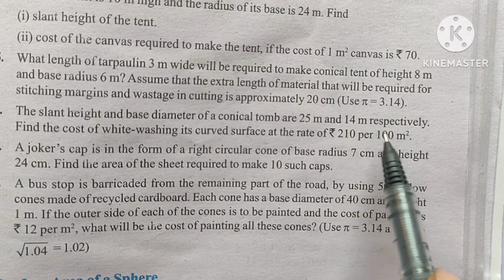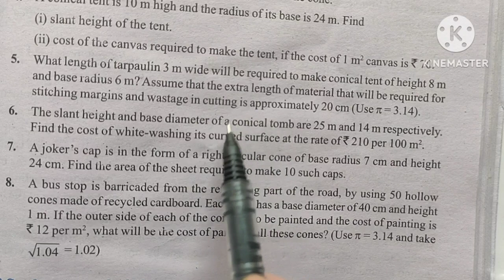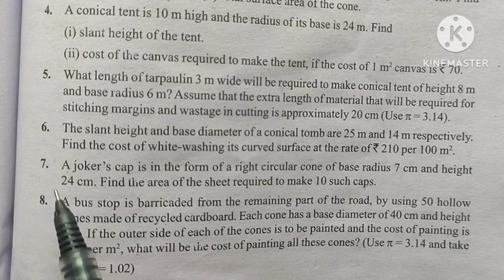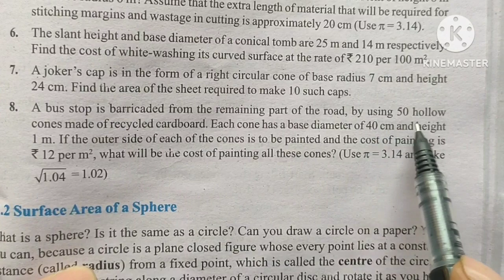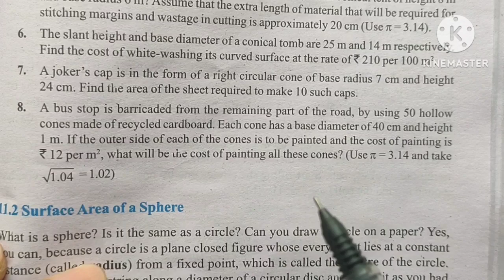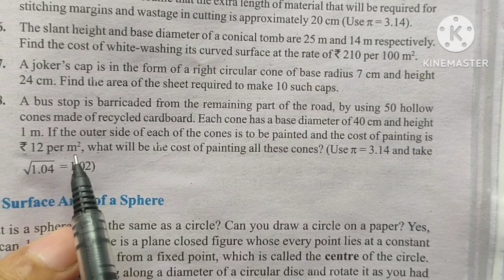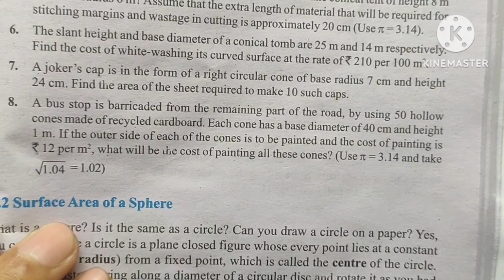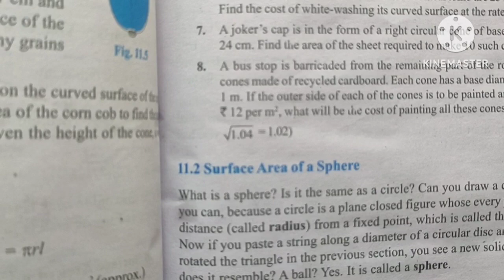Exercise 11.1 Q.5 to Q.8 Class 9 NCERT MATHS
Solution of Exercise 11.1 Q.5 to Q.8 Class 9 NCERT MATHS